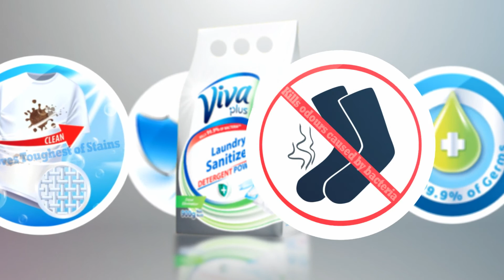The All New Viva Plus Laundry Sanitizer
The Power of 3
Kills Bacteria | Removes Stain | Protects You